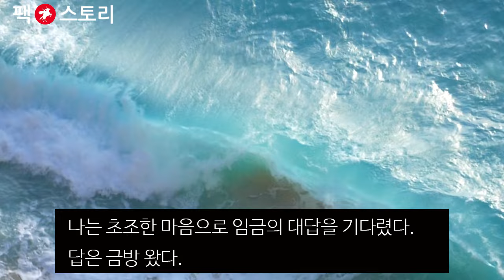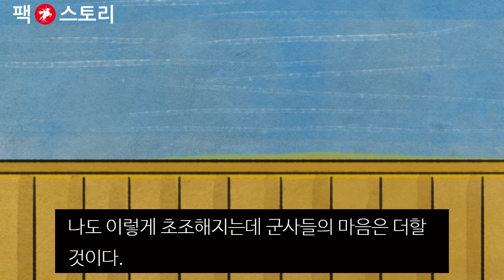[팩 if] 만약 이순신이 부산을 치고 대마도를 공격한다면 어떻게 될까?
얼마 후 왕의 칙서가 왔다.
"부왕께서는 그대를 무척 의심하셨지만 과인은 그대를 전적으로 믿소...
왜적과의 싸움에 과인에게 일일이 허락받을 필요 없으니 앞으로는 무엇이든 그대의 판단 아래 행하시오!"
왕의 절대적 신임 아래 나는 한산에서 방어에 전념했다. 왜적들은 나의 방어막에 고립되어 어찌할 줄을 몰랐다.
나는 수시로 권율, 곽재우, 정무문과 글을 주고받으며 소통하였고 함께 협공하며 남해의 왜성들을 각개격파로 깨트렸다. 이제야 비로소 부산 본진을 치고 왜적들을 완전히 소탕할 시간이 왔다.
그러던 어느날... 풍신수길이 죽었다는 소식이 들렸다. 지친 왜적들의 마지막 소망은 본국으로 무사히 돌아가는 것이었다.
나는 전하께 장계를 올렸다.
"이대로 왜적들을 살려서 보낸다면 언젠가는 다시 쳐들어올 것입니다.
그들은 철천지원수이며 단 한 명도 살려서 보낼 수 없사옵니다.
하여 신은 육군과 협공하여 왜적의 본진 부산을 치려 하옵니다.
부산을 탈환한다면 기세를 몰아 대마도를 치려 하옵니다. 하여 대마도를 완전한 우리 땅으로 되찾겠습니다.
윤허하여 주시옵소서!"
나는 초조한 마음으로 임금의 대답을 기다렸다.
교지는 금방 왔다.
"대마도는 본래 우리 땅이고 태조대왕께서도 대마도를 점령하셨소...
과인은 그대를 전적으로 믿는다 하였소. 그대에게 계책이 있다면 지체 말고 대마도를 정복하시오!"
드디어 왕의 허락이 떨어졌다. 나는 되었다 싶었다. 속히 권율 진영으로 가 이 일을 의논하였다.
"우리군의 사기는 높고 왜적의 사기는 바닥입니다.
이번에야말로 왜적의 본진을 칠 기회가 왔습니다. 육해군이 협공하여 왜적을 소탕합시다."
"나도 바라던 바일세... 전하께서도 그렇게 명하셨다니 지체할 이유가 무엇인가?"